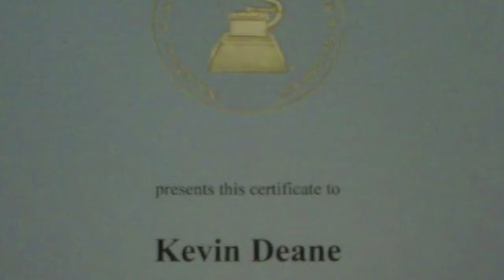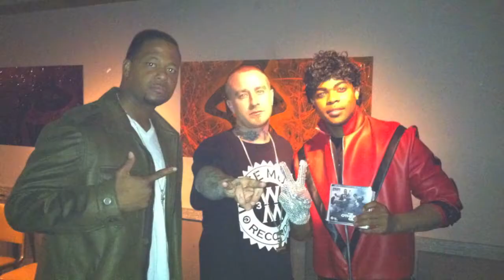MUSIC TOUR RECAP | Joshua Triplett & Kenny Ali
Joshua Triplett and Kenny Ali go on Tour to promote the hit single "Millionaire" featuring Young Buck.